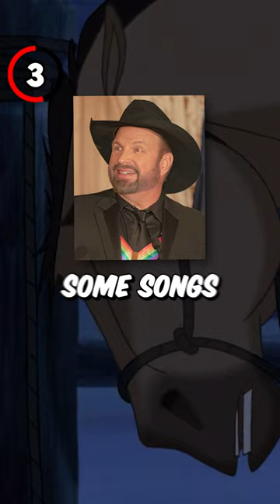5 WONDERFUL Facts About SPIRIT: STALLION OF THE CIMARRON!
Number 1
With Half Dome clearly seen in the background, it means that the Native American camp is near Yosemite Valley.

Number 2
Tom Hanks and Robert Redford were considered to voice the narrator until Matt Damon was decided for the role.

Number 3
Originally, Garth Brooks was going to write and record some songs for the soundtrack, but the deal fell through.

Number 4
While the Colonel is riding Spirit in the corral, he mentions that the Northern Pacific Railroad is still being built, which means this film is set between 1870 and 1883

Number 5
The shot at the end of the film where Spirit jumps the gorge was originally supposed to have imaginary wings appear